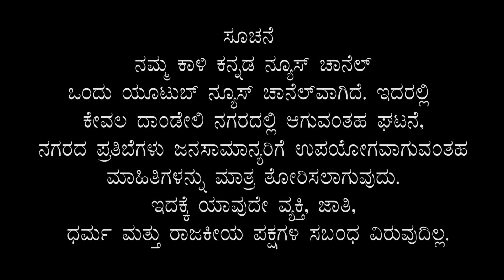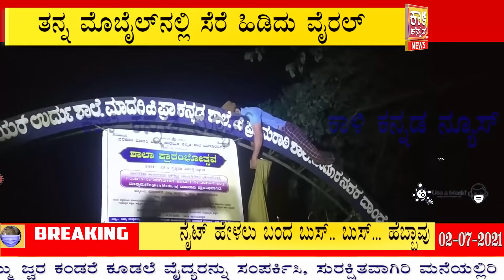Rescued Big Python | No Power Supply On Sunday | Teacment APP | Kali Kannada News Dandeli 02 7 2021